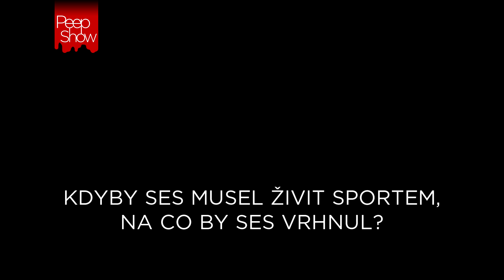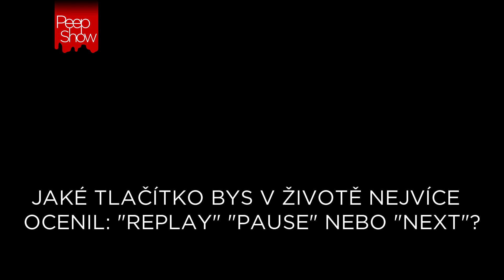PeepShow - Luděk Staněk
Na Luďka Staňka můžete narazit hned v několika pořadech na Streamu, komentoval a komentuje kde co v bezpočtu tištěných i digitálních magazínů a tak nějak za sebou nonstop zanechává nějakou myšlenkovou stopu v nejrůznějších formách a podobách. Aktuálně se asi nejvíce cítí být komikem a vystupuje v rámci Čermák & Staněk comedy.